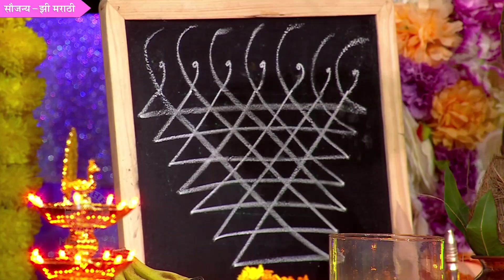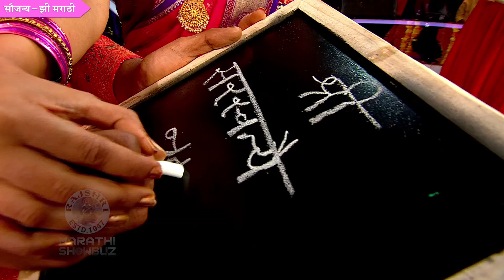सरस्वतीच्या साक्षीने अधिपतीच्या अभ्यासाला सुरुवात | Tula Shikvin Changlach Dhada | Zee Marathi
झी मराठीच्या 'उत्सव नात्यांचा सण दसऱ्याचा' या कार्यक्रमात अधिपती सरस्वतीच्या साक्षीने त्याच्या अभ्यासाला सुरुवात करणार आहे. पहा हा खास व्हिडीओ.